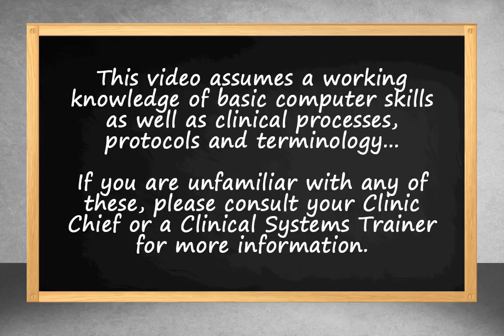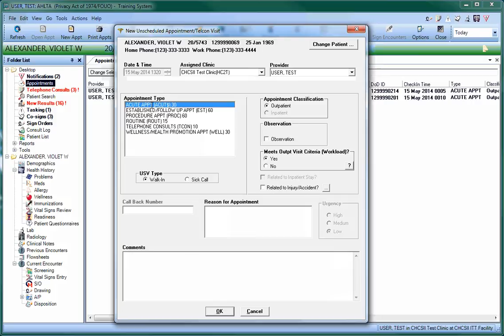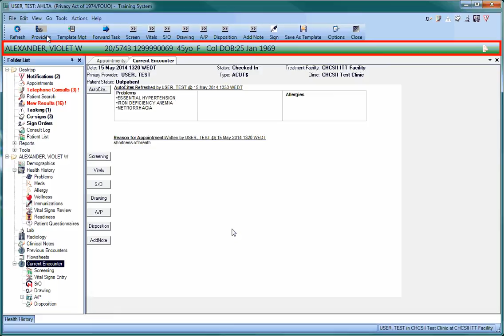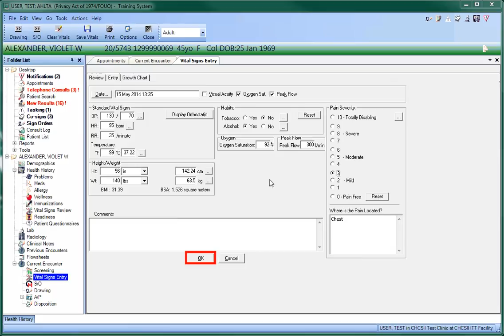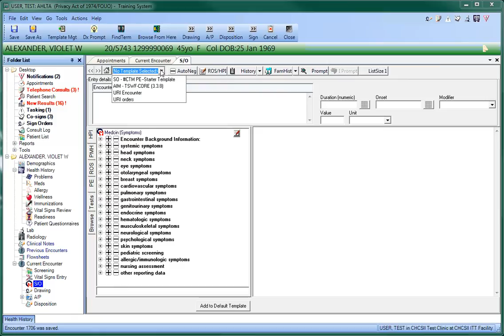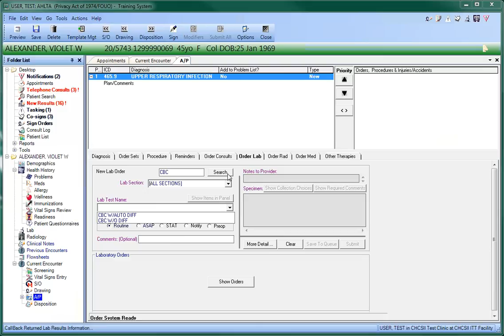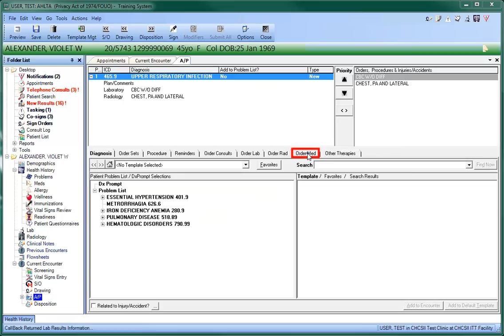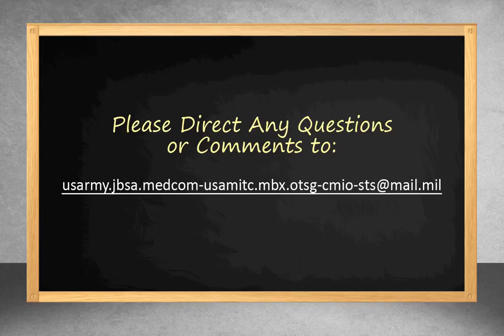AHLTA Basics: Documenting an Encounter in AHLTA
This video demonstrates how to document an outpatient encounter using AHLTA.  It is broken up by clinic/staff role.